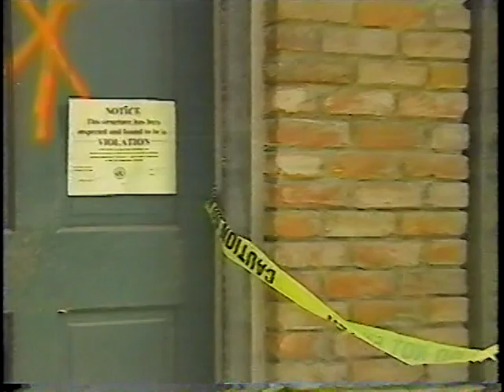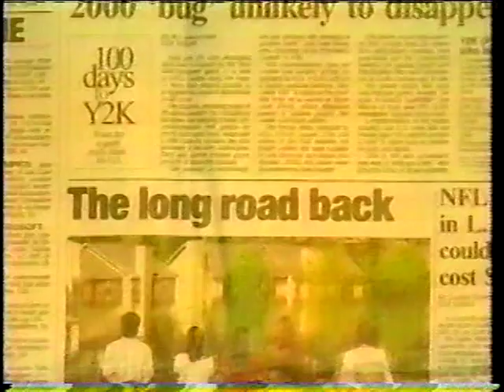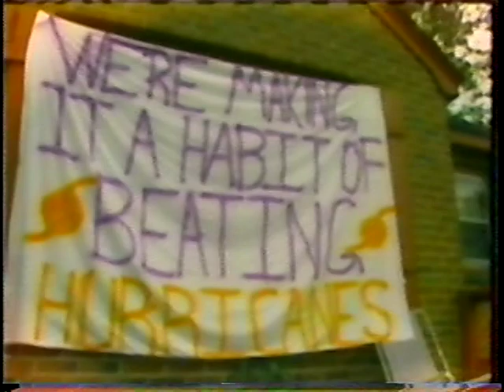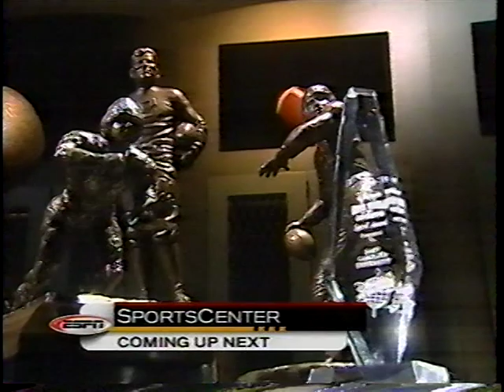1999 ESPN College Football Awards @ Disney (edited for relevant ECU content)